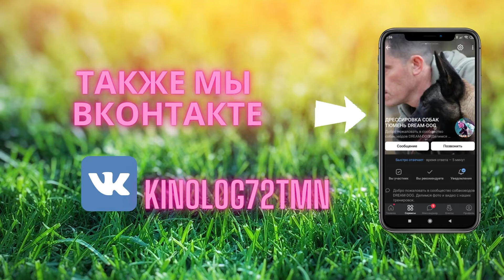091. ВЫСТАВКА МАЛИНУА